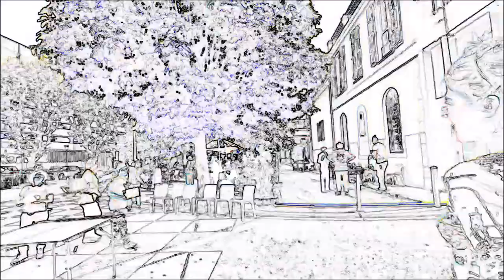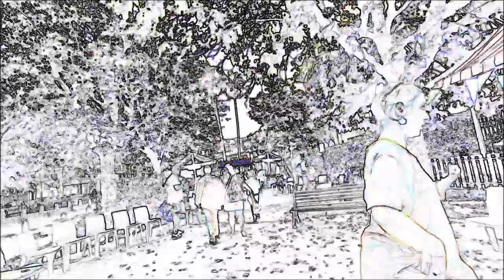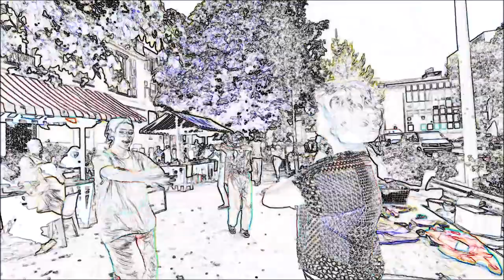Ellie et Laura parlent de NAGA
Retour sur les actions de l'été 2022 de l'Association NAGA en lien avec la DRAC été culturel 2022 et le dispositif Quartiers d'été 2022